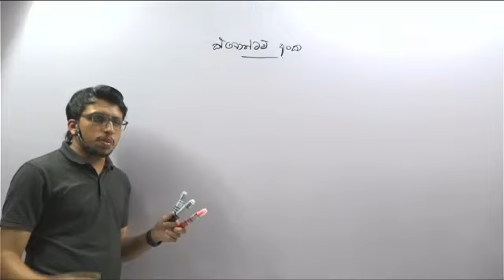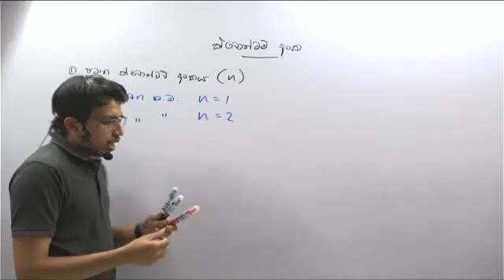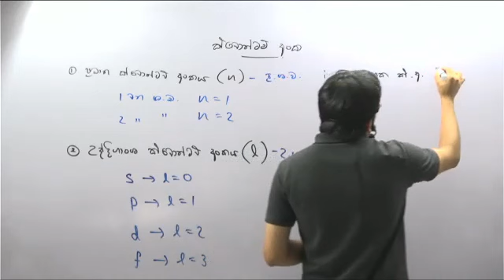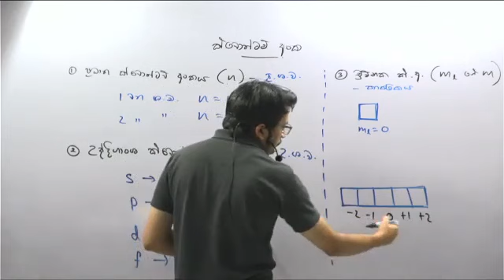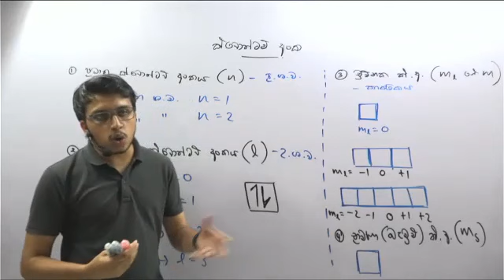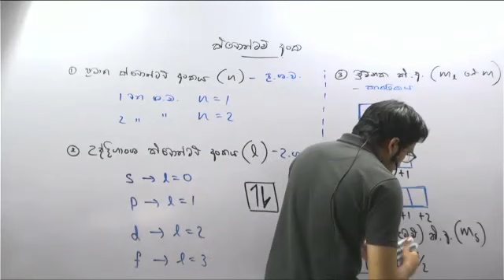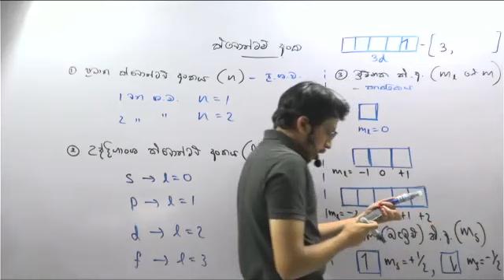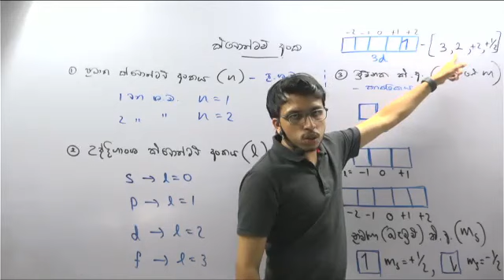ක්වොන්ටම් අංක ලිවීම (Unit 1 - පරමාණුක ව්‍යුහය) | Chemistry Amila Dasanayake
Chemistry | අමිල දසනායක | ආසාවෙන් ඉගෙනගන්න ✅

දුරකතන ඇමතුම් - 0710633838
(ඉහත දුරකතන අංකය විවෘතව පවතින්නේ පෙ.ව.9.00 සිට ප.ව.5.00 දක්වා පමණක් බව සලකන්න.)